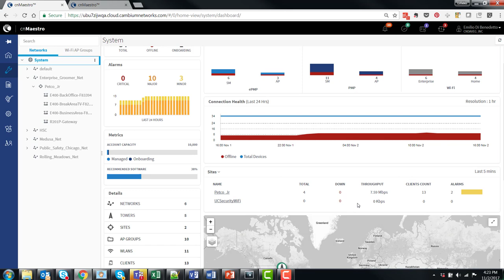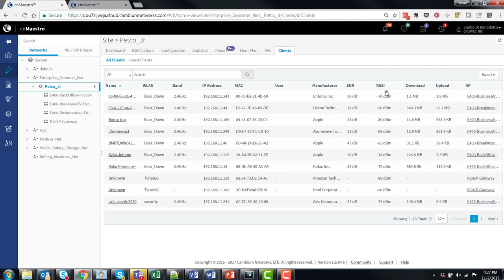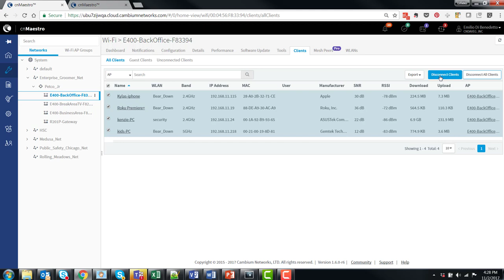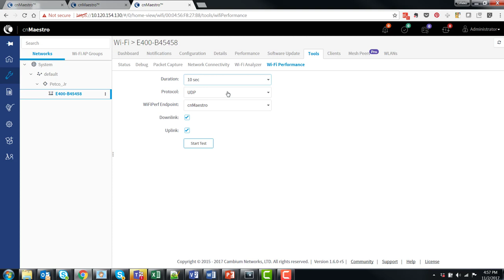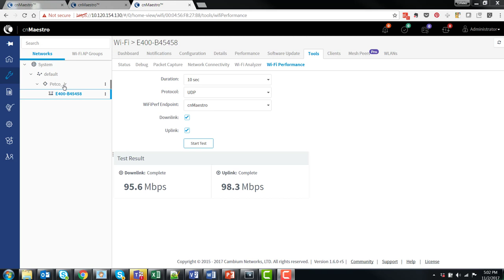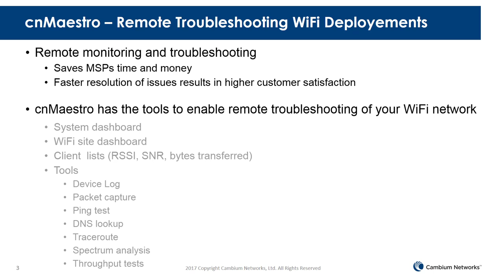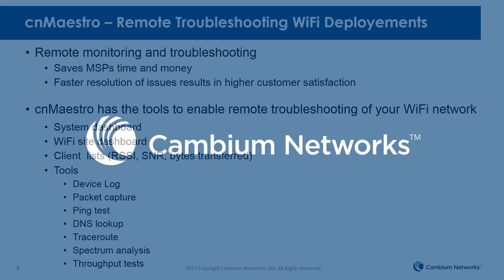cnMaestro Troubleshooting Wi-Fi Deployments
Demonstration of how cnMaestro is used to monitor, segment, and identify cnPilot Wi-Fi performance for Managed Service Providers